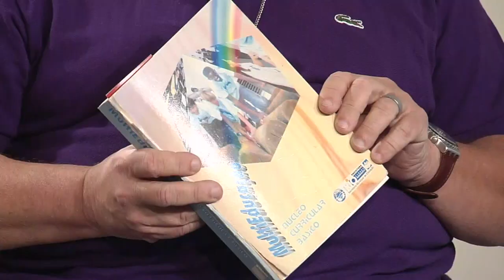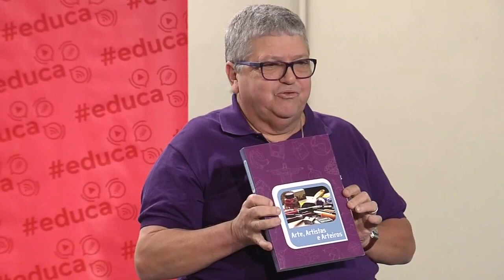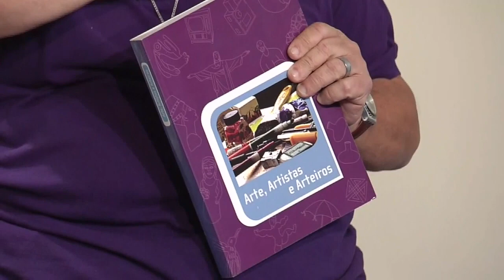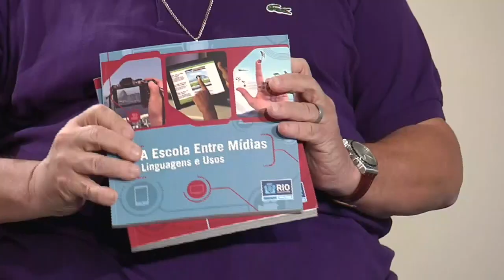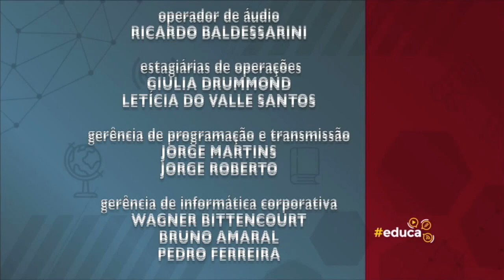Arte e mídia (1ª CRE)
No primeiro educa itinerante, que faz parte das celebrações pelos 25 anos da MultiRio, o diretor artístico da MultiRio, Tomil Gonçalves, e o professor de Artes Cênicas Lindomar Araújo, diretor do Núcleo de Arte Avenida dos Desfiles (1ª CRE), falam sobre o papel das mídias no ensino das artes.